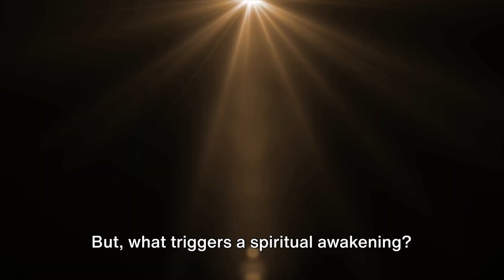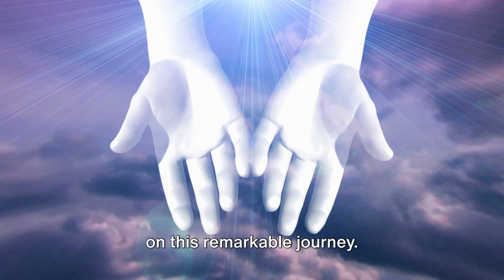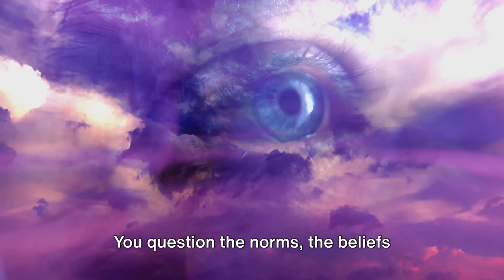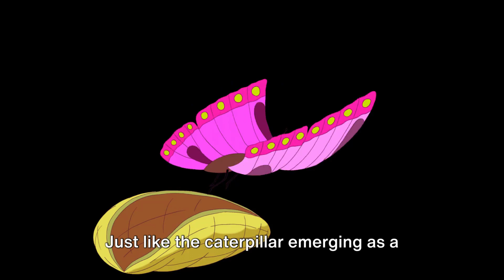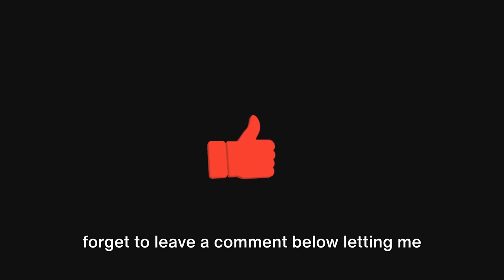Unlocking the Mysteries: The Deep Meaning Behind Spiritual Awakenings!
✨Discover The Secret To Getting Exactly What You Want In Life: ➡️

The Enigma of Spiritual Awakenings:
Have you ever wondered what it means to have a spiritual awakening? What does it entail, and why does it happen? A spiritual awakening, at its core, is a profound inner transformation. It's an unraveling of the self, where one begins to see beyond the usual confines of their ego, and experience a deeper, more interconnected reality. This isn't a journey of becoming something more, but rather, unbecoming everything that isn't truly you, so you can become who you were meant to be in the first place. It's an encounter with your true self, a meeting with the divine essence within. The significance of a spiritual awakening in one's life is immeasurable. It's like waking up from a dream, a sudden realization that there's so much more to life than the material world and our physical existence. It's a shift in perception that can bring about profound peace, boundless love, and a sense of purpose and meaning. But, what triggers a spiritual awakening? It could be anything, really. A life-altering event, an existential crisis, or a deep-seated longing for something more. Sometimes, it's a whisper from the universe, a subtle nudge towards the path of self-discovery. Other times, it's a loud, undeniable call that shakes you to your core. And yet, despite its transformative power, a spiritual awakening doesn't come with a manual. It's a deeply personal and unique journey that unfolds in its own time and in its own way. It's not about reaching a destination, but about embracing the journey itself, with all its twists and turns, highs and lows. So, how does one navigate this path? How do you recognize the signs of a spiritual awakening, and what can you do to cultivate and deepen this experience? Well, that's what we're here to explore, to delve into the mysteries of the spiritual awakening and provide you with the tools and insights you need to embark on this remarkable journey. Now, what if I told you, you could instantly take control over an incredibly powerful, subconscious force, that’s right under your nose? Curious?